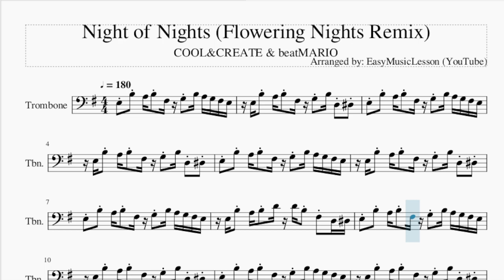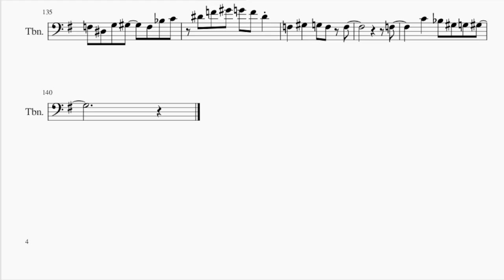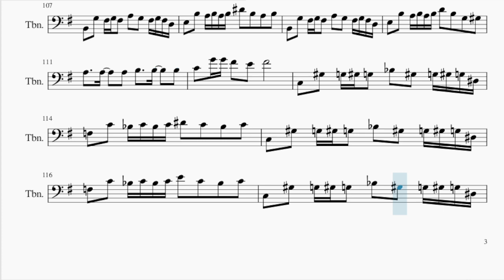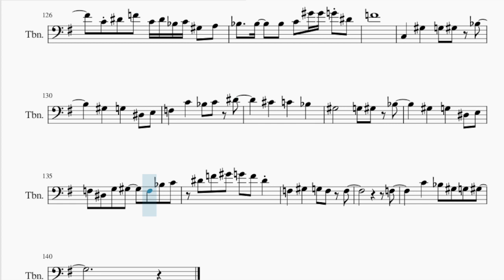Trombone Sheet Music: How to play Night of Nights (Flowering Nights Remix)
Comment and let us know how the videos have helped you. It keeps us going! :)Here is a sheet music/tab video on the song Night of Nights (Flowering Nights Remix) by COOL&CREATE & beatMARIO on the trombone. A trombone sheet music arrangement which is transposed to notes that are easily played by trombone, for the song Night of Nights (Flowering Nights Remix) by COOL&CREATE & beatMARIO.

EasyMusicLesson teaches you to play the your favorite instrument, through well-arranged sheet music so that you too can learn how to play Night of Nights (Flowering Nights Remix) by COOL&CREATE & beatMARIO on the trombone as fast as you can. A trombone sheet music with backing tracks to help your play the song better.

Chords of Trombone arrangement:
C Maj   D Maj   E Min   E Min   C Maj   D Maj   E Min   D Maj
G Aug   C Maj   D Maj   E Min   E Min   A Min   B Min   C Maj
A Maj   D Maj   C Maj   D Maj   E Min   E Min   C Maj   D Maj
E Min   D Maj   G Aug   C Maj   D Maj   E Min   E Min   A Min
B Min   E Min   E Min   E Min   C Maj   C Maj   A Min   A Min
B Maj   B Maj   E Min   E Min   C Maj   C Maj   A Min   A Min
B Maj   B Maj   C Maj   D Maj   E Min   E Min   C Maj   D Maj
E Min   E Min   C Maj   D Maj   E Min   E Min   C Maj   C Maj
B Min   C Maj   A Maj   D Maj   C Maj   D Maj   E Min   E Min
C Maj   D Maj   E Min   D Maj   G Aug   C Maj   D Maj   E Min
E Min   A Min   B Min   E Min   E Min   E Min   E Min   E Min
E Min   E Min   E Min   E Min   C Maj   D Maj   E Min   E Min
E Min   A Min   B Min   C Maj   A Maj   D Maj   C Maj   D Maj
E Min   E Min   C Maj   D Maj   E Min   D Maj   G Aug   C Maj
D Maj   E Min   E Min   A Min   B Min   C Maj   A Maj   D Maj
C# Maj   D# Maj   F Min   F Min   C# Maj   D# Maj   F Min   D# Maj
G# Aug   C# Maj   D# Maj   F Min   F Min   A# Min   C Min   C# Maj
A# Maj   D# Maj   C# Maj   D# Maj   F Min   F Min   C# Maj
D# Maj   F Min   D# Maj   G# Aug   C# Maj   D# Maj   F Min
F Min   A# Min   C Min   F Min   C# Maj   D# Maj   F Min   F Min
C# Maj   D# Maj   F Min   F Min   C# Maj   D# Maj

Melody notes of Trombone:
E3 B3 A3 B3 F#3 G3 B3 A3 G3 F#3 E3
E3 B3 A3 B3 F#3 G3 B3 D3 D#3
E3 B3 A3 B3 D4 D4 B3 F#3 D3 D#3
E3 B3 A3 B3 D4 E4 G4 F#4 E4 D4
B2   G3   F#3 G3 F#3   A3   G3   F#3 G3 F#3 D3
E3   B3   A3 B3 A3 B3 D4   B3   A3   B3
E3   B3   A3 B3 A3 B3 D#4   B3   A3   B3
E3   B3   A3 B3 A3 B3 D4   B3   G3   G#3
A3     A3     A3   B3     B3     B3
C4   C4 C4 C#4   C#4   D4
A3     A